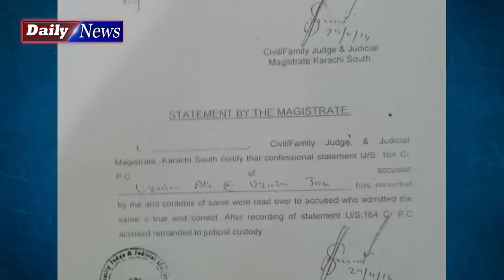Uzair Baloch JIT Report Changed To Save Asif Zardari | inside Story by Obaid Bhatti